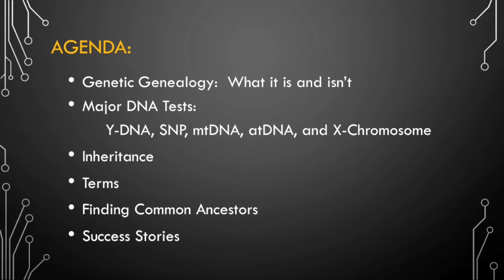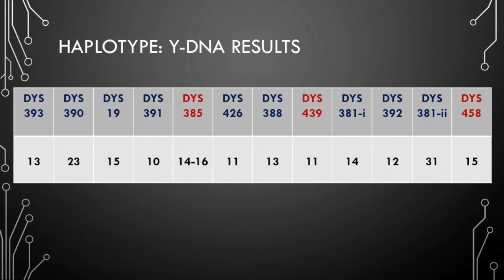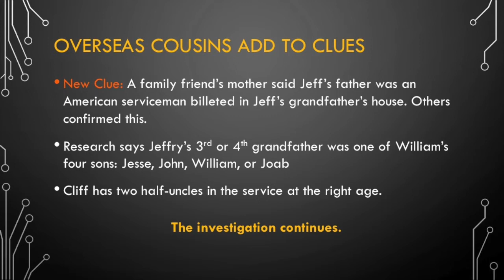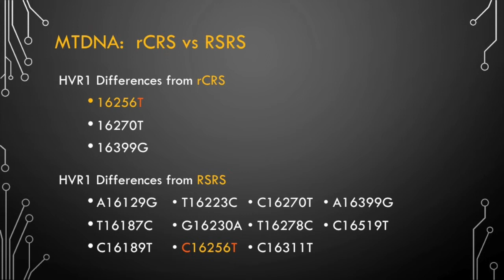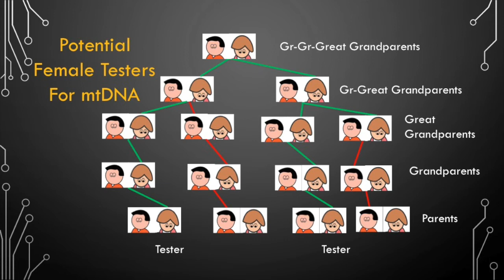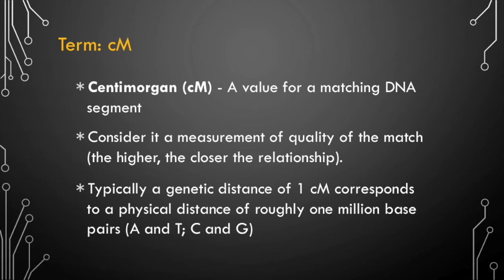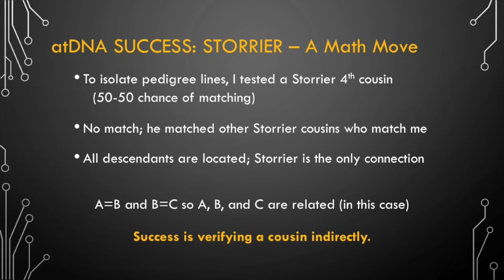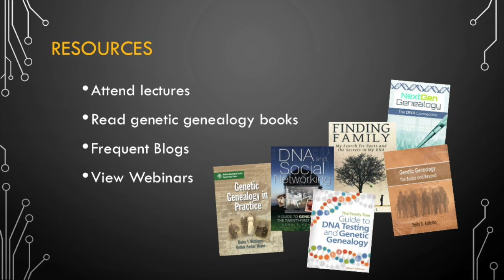Finding your way through DNA (Emily Aulicino)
DNA testing can appear to be a dark hole – an abyss – of test choices, terminology and confusion on how it aids your genealogy. Explore the major tests, including Y-DNA, mitochondrial DNA, X-Chromosome DNA, and autosomal DNA, and understand how they assist particular sections of your pedigree. Learn the fundamentals that bring you to the light, allowing you to make informed decisions on what test will work best for your goals.

Emily D. Aulicino
Emily D. Aulicino, BS in History, MED (Master’s in Education); Speaker and Regional Coordinator for the International Society of Genetic Genealogists (ISOGG); Administrator of the Ogan One-Name Study; Member of the Association of Professional Genealogists (APG), Genealogical Council of Oregon (GCO); Genealogical Forum of Oregon (GFO)

Emily, a genealogist since 1970, has given DNA presentations since 2005 throughout the U.S. to a variety of groups including Jewish Genealogical societies, African American groups, a Mexican genealogical society, The Irish Cultural Society, a Welsh gathering, and various lineage groups as well as at WDYTYA in London and Birmingham, BTOP in Dublin, Jamboree in California, and in Frankfort. She was interviewed for various newspapers, television, and blog talk radio shows. Besides her blogs, her writing has appeared in Irish Roots Magazine, and her book Genetic Genealogy: The Basics and Beyond was published in 2014. She manages eleven DNA projects and two DNA Interest Groups at her local society.

This lecture was presented at Who Do You Think You Are? - Live! 2017. Please note that these videos are copyrighted to the presenter and should only be used for personal study. They are not to be used for any other purpose without the presenter's express permission. Also, please note that because this is a rapidly advancing field, the content may quickly become outdated.

The DNA Lectures were sponsored by FamilyTreeDNA and organised by volunteers from ISOGG (International Society of Genetic Genealogy, ISOGG volunteers also provided free DNA advice and support for members of the public at the conference.